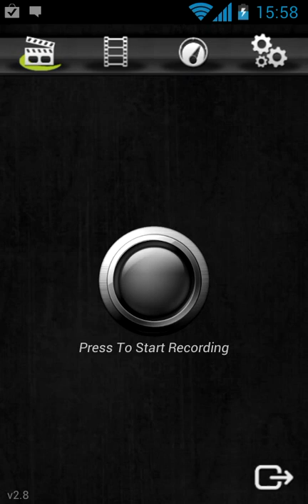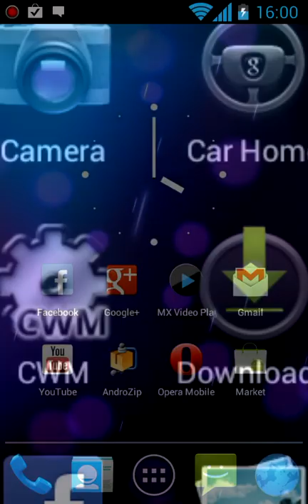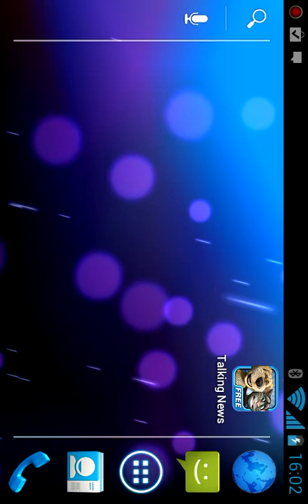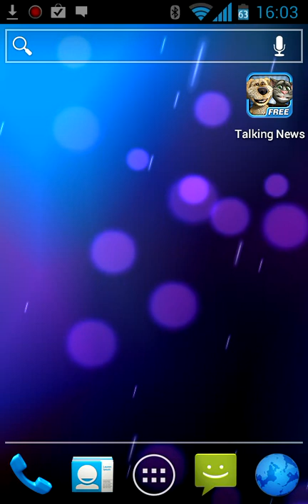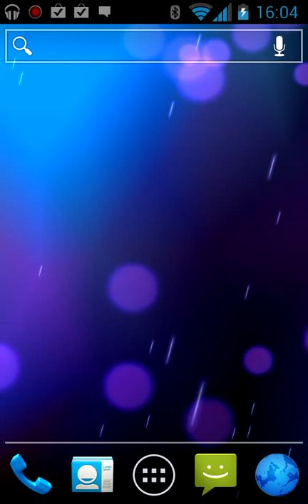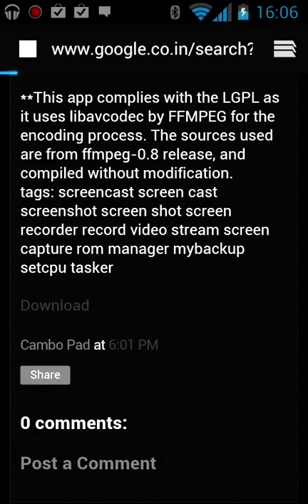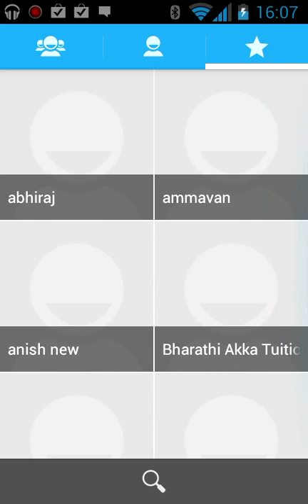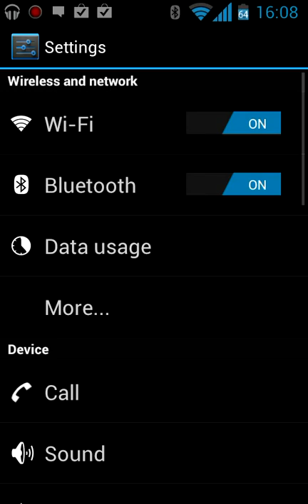OFFİCİAL ROM XXLPB 4.0.3 With Remix icsV 8.6 ULTİMATE On Galaxy SII GPS FİXED Wifi 3G Oky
Every Thing Working Fine ! I think this is the most stable version of ICS for samsung Galaxy SII !
This is XXLPB Android ICS 4.0.3 ROM , Rooted
And installed
RESSURECTİON V8.6 ULTİMATE XXLPB İCS FULL-WİPE
THIS IS OFFICAL LEAK !!! Use at Your own Risk !!!
i installed this rom ,then rooted after that install This MOD !
so far sooo good , Not faced a single problem ,... No lagging , no crashes , all apps are working ,,, as stable a OFFICIAL !!!
Thanks to developers !

The screen recorder software fail to record the video i played ,,,, Sorry Guys !!